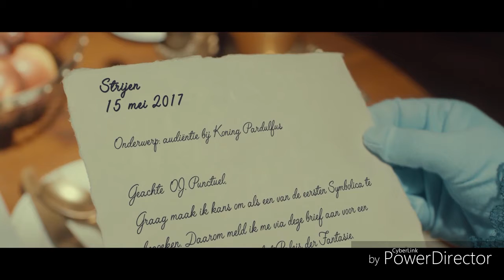Uitgenodigt om 1 juli naar Symbolica het huis van Pardoes als gast te komen zal leuk zijn